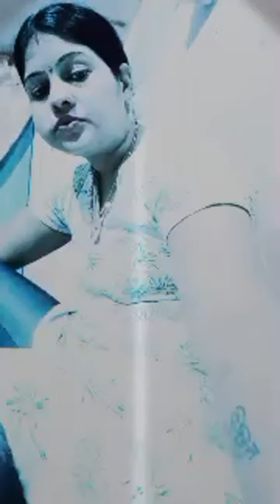Sunita Devi blog is live